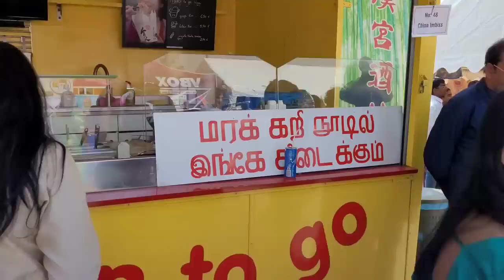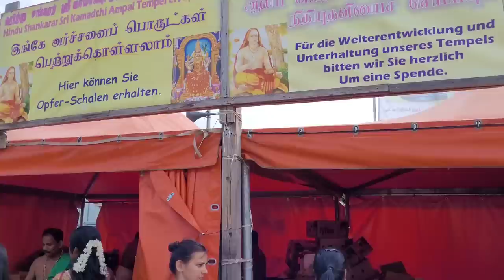Hindu Tempel Hamm Sri Kamadchi Ampal Ther Festival 2023| Hamm Hindu Temple Germany Kamakshi Amman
Hindu Temple in Germany | Hamm kamakshi ambala Temple
hamm temple theer festival
Hindu Kovil
Temple Festival 2023 | Hamm Kamakshi Amman temple Germany Tamil
Sri Kamadchi Ampal Temple in the North Rhine-Westphalian city of Hamm has been the largest Dravidian temple in Europe since its completion and dedication on July 7, 2002, and the second largest Hindu temple in London after the Neasden Temple in London  The center for Tamil Hindus was founded in 1989 on Lange Strasse in Hamm
hammer Kamakshi amman temple festival 2023
hamm Temple festival 2023
hamm kamakshi temple festival 2023
Kamakshi amman temple Hamm Germany

Indians celebrating hindu festivals in germany
sri lankan tamil people celebrate hindu festivals in germany and europe
Indian festival in germany and europe
Tamil people celebrating hindu festivals in germany and europe
Hindu festivals in germany and europe
Tamil culture festival in germany and europe
sri lankan festival in germany and europe